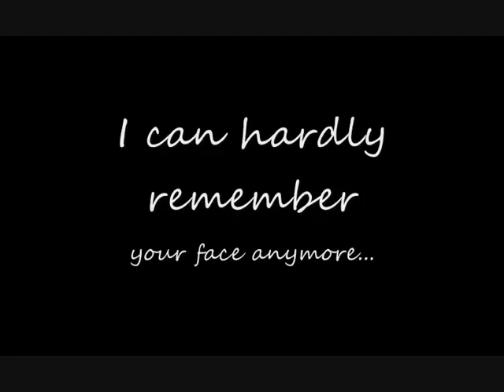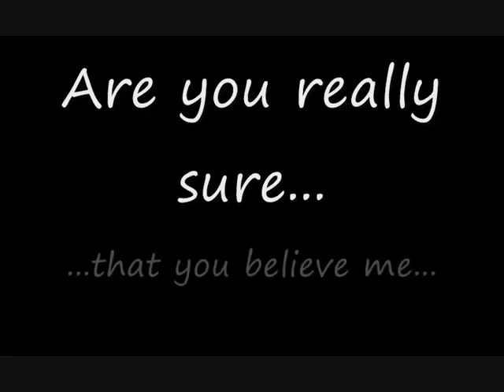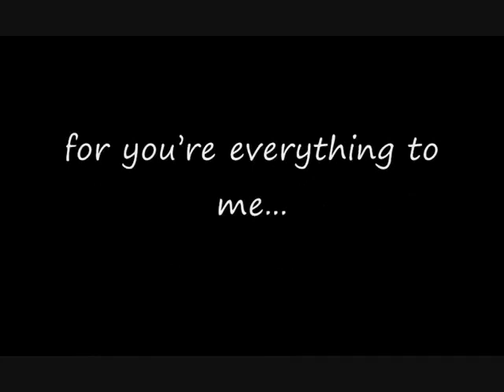Marketa Irglova & Glen Hansard If you want me 2